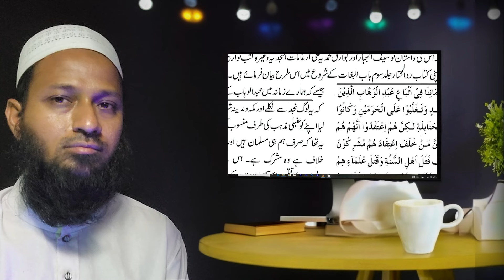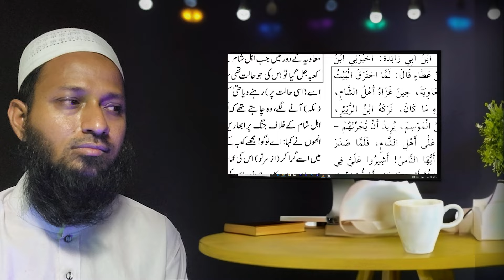Dunai ka Sab Se Chota Majar, Kya Majar Banani Cahiye?,💚 Gumbad-e-Khazra Engineer Muhammad Ali Mirza